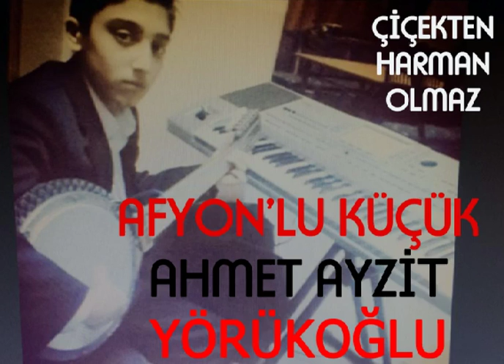Küçük Ahmet Çiçekten Harman Olmaz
🇹🇷 YOUTUBER 🇹🇷